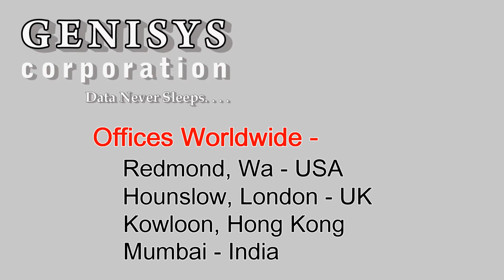507015-B21 BladeSystem BLc7000 Rackmount Enclosure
507015-B21 BladeSystem BLc7000 Rackmount Enclosure
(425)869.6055